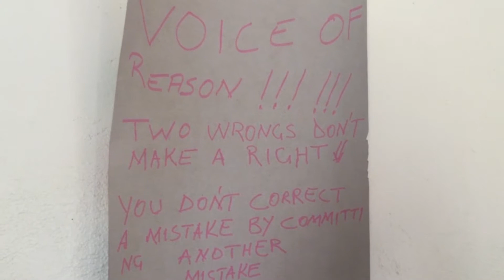Generational Musik Podcast EP 60; Being Sued, Violence, Promiscuity, Growing The Industry, Parties